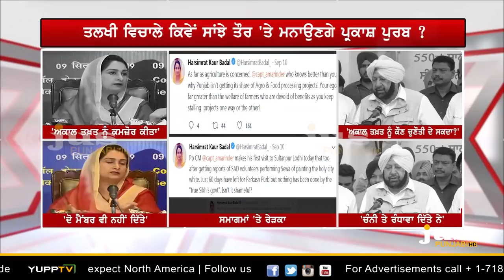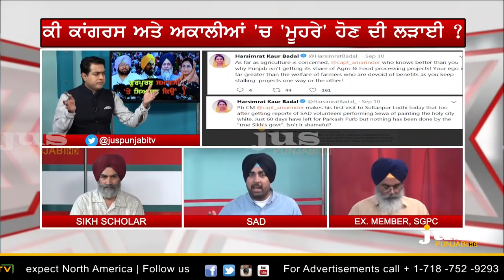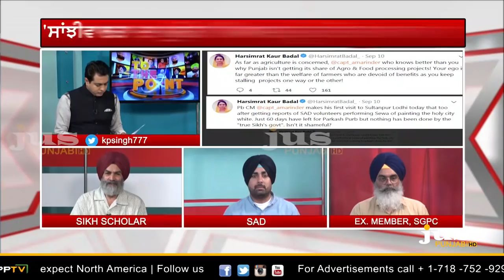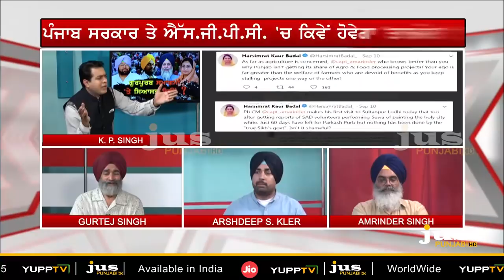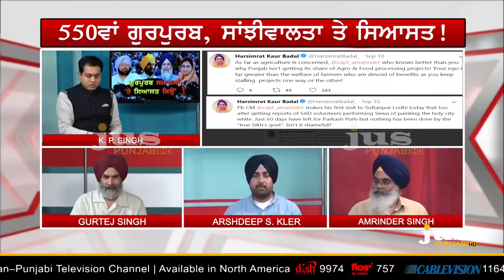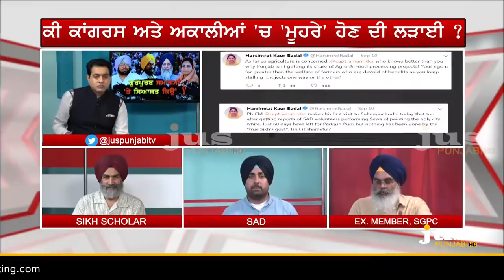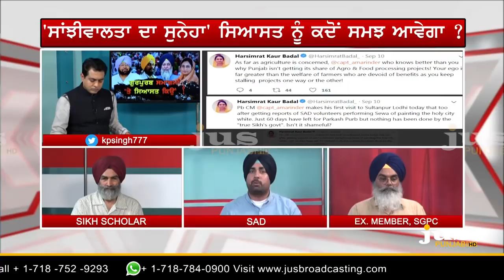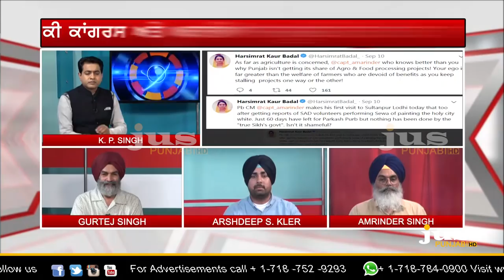Why Political Fight Between Captain & Badals for True Sikh? || To The Point || KP Singh